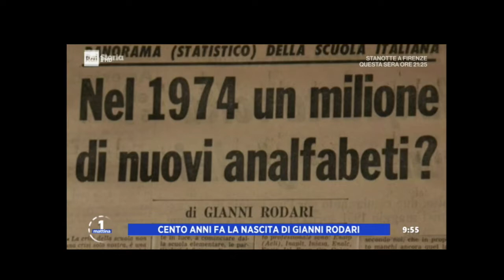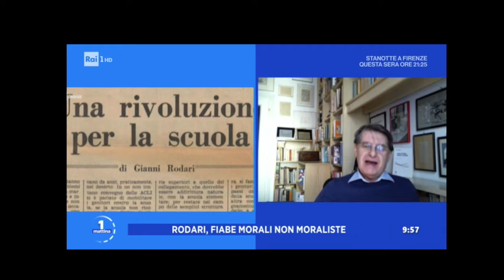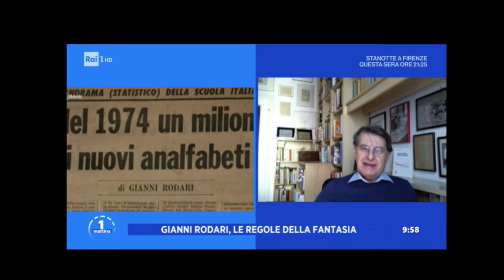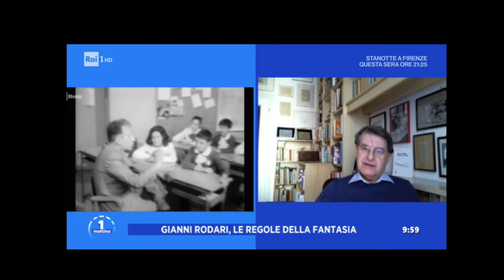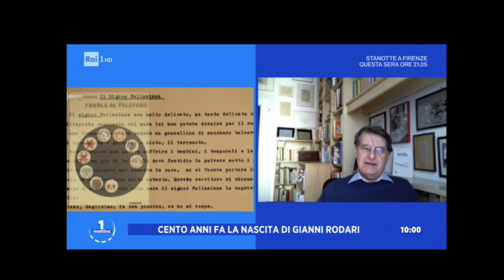DIRETTA RAI 1 MATTINA 01.04.20 - Pino Boero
...e che RiCentenario sia!
Stamattina ne ha parlato il nostro Vicepresidente Pino Boero
alla trasmissione "Uno Mattina".